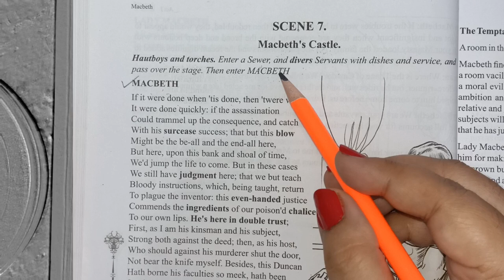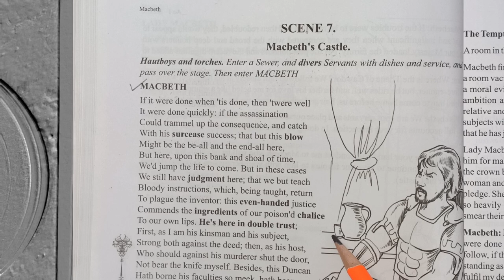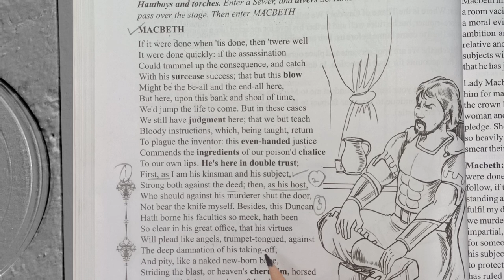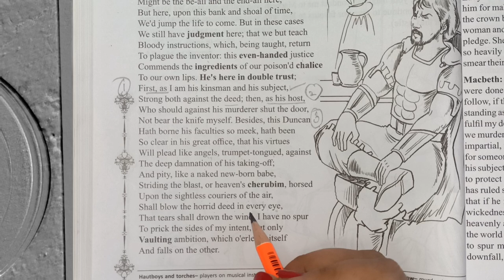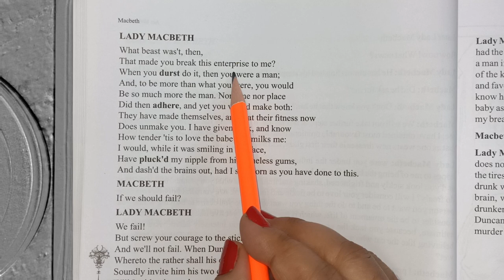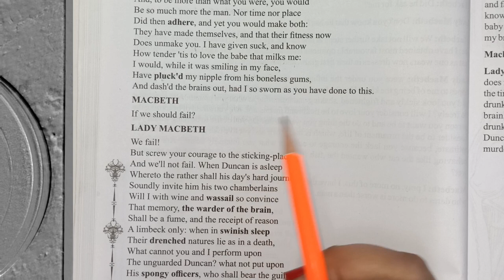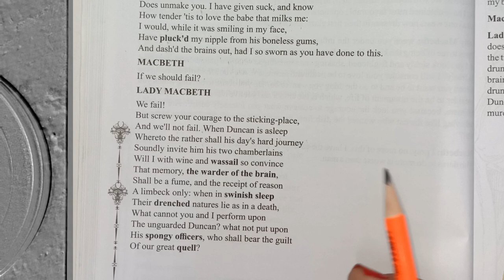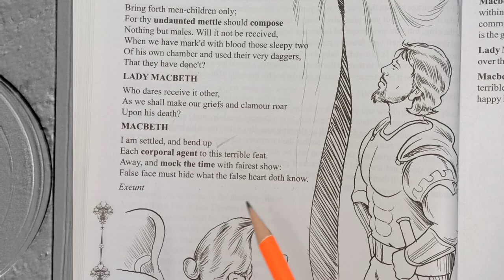ISC | MACBETH | SHAKESPEARE| ACT 1 SCENE 7 | EASY LINE BY LINE EXPLANATION| ANALYSIS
👆👆👆 ADVICE to YOUTH Series

A Living God LAFCADIO HEARN Series 👆👆

Macbeth Series 👆👆

👆👆ISC Language

👆👆 ABHISARA -the TRYST

👆👆 WHY I LIKE the HOSPITAL series

👆👆 SONNET 116 Series

👆👆👆 THE PAPER MENAGERIE KEN LIU Series

👆👆SONNET 116 | WILLIAM SHAKESPEARE SERIES